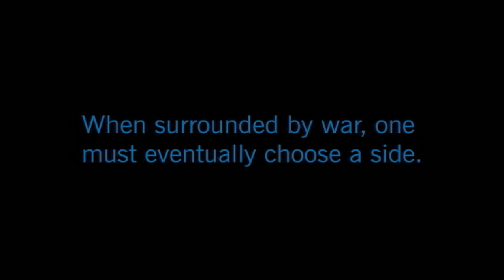Star Wars Republic At War intro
This is a mod for the game Star Wars Empire At War Forces Of Corruption